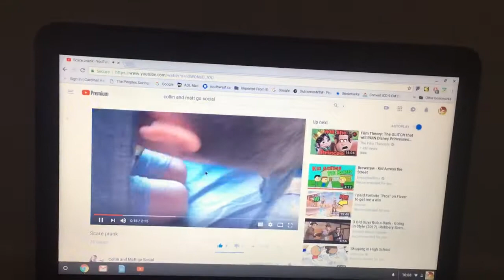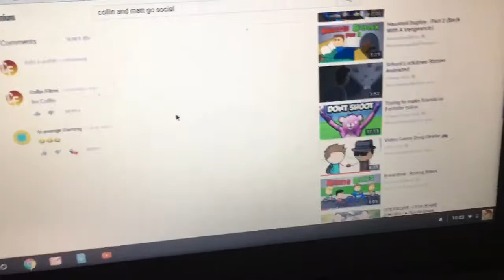Blast from the past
Holy crap this is one crazy video how for In my past can I go